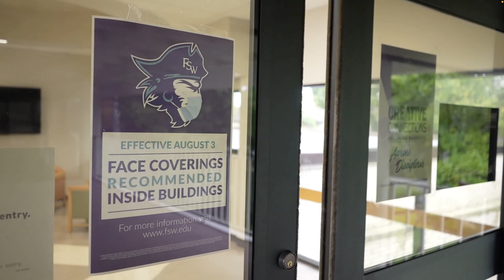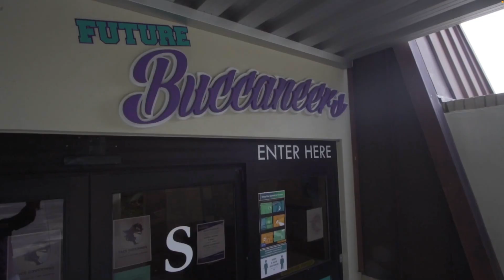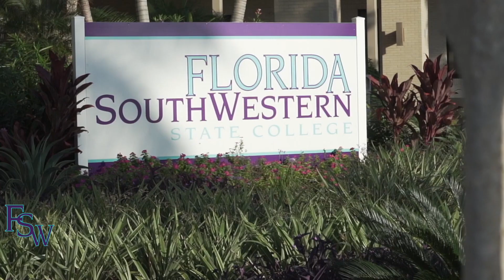FSW Spring 2022 Welcome Back Video - Covid Update